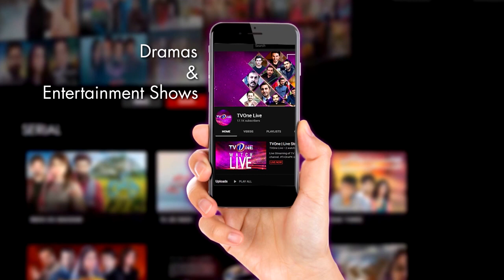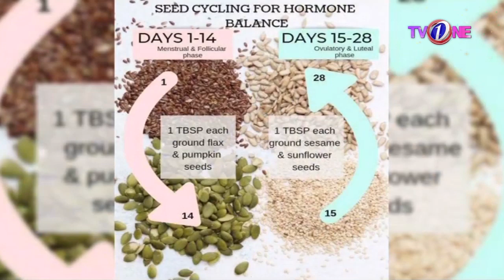Morning Star With Azfar Rehman | 26 January 2022 | TVOne Morning Show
In today's Morning Star With Azfar Rehman we had Chef Muneeza, Dr.Bilquis Shaikh, Faisal Qazi, Hina Ashfaq and Bisma Laiq Khan as our guests